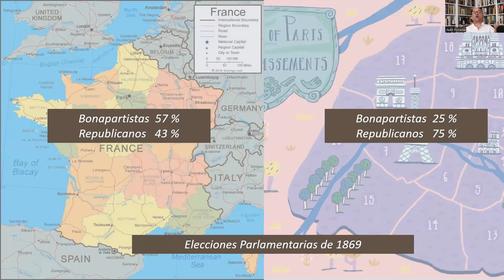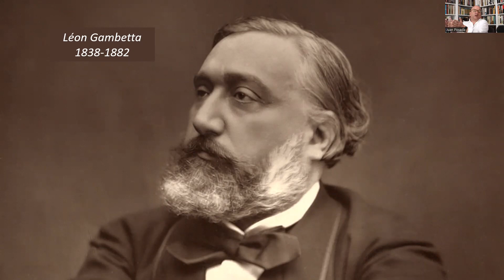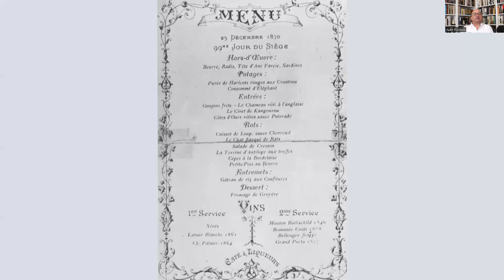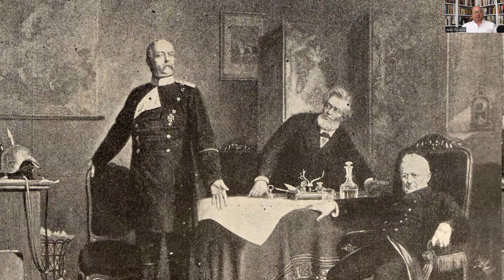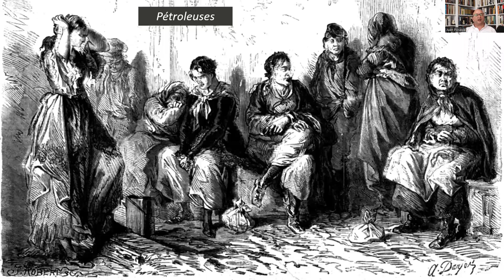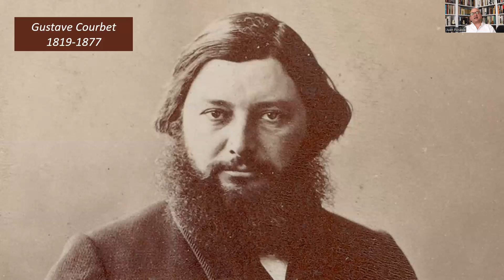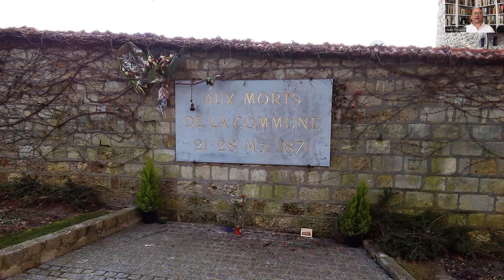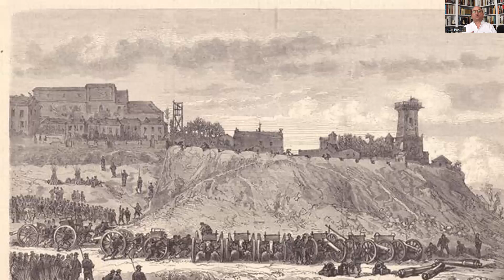Paris Desde 1870 - La Comuna de París de 1871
En esta primera sesión del ciclo de Historia de París iniciamos con un recorrido por los años después de 1870 y nos detendremos a mirar los eventos que llevaron a la Comuna de parís como un gran movimiento revolucionario y las consecuencias que tendrá para el futuro de la ciudad.